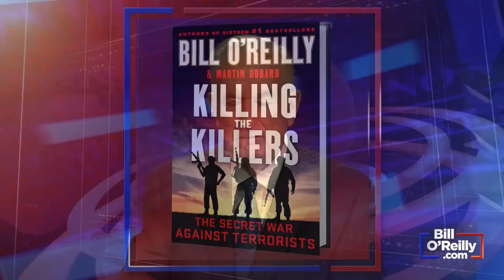Are Americans listening when it comes to Mexico? Alec Baldwin Charged -No Spin News January 19, 2023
Talking Points Memo: Are Americans listening when it comes to the danger Mexico presents to the U.S.?  Bill breaks it down.
Politicians are becoming more and more brazen with their dishonesty.  We take a look at what California Gov. Gavin Newsom recently claimed
A new poll says Americans believe the country is headed for socialism
Alec Baldwin charged with the death of a cinematographer
Justice reform is having a negative impact on criminal cases in New York City
This Day in History: The Beatles turn down $30 million to reunite
Final Thought: Grooming yourself and your property

Become an O’Reilly Premium Member Legends/Killing-the-Legends/59145.html